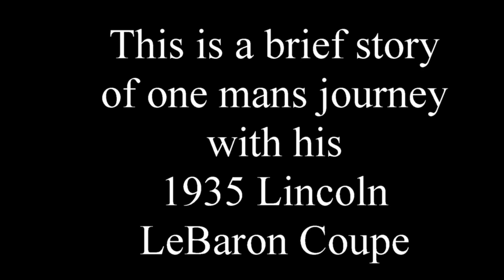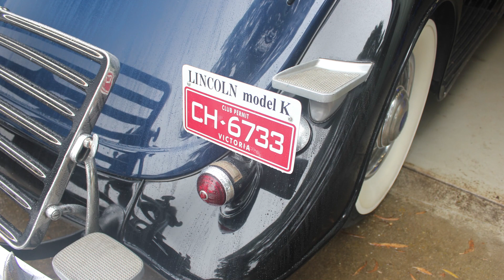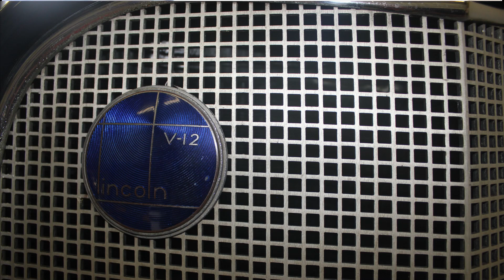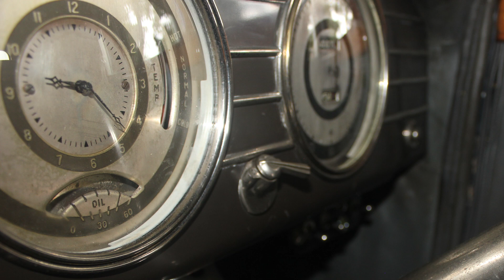1935 Lincoln Le Baron Coupe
This is a brief story about one mans passion for his rare 1935 Lincoln Le Baron Coupe